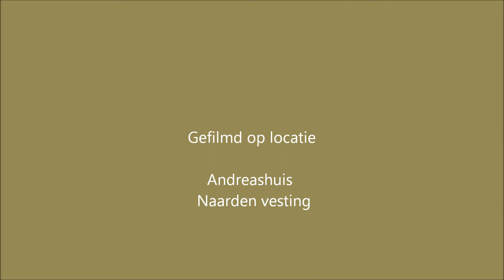zwaardmeditatie Moneypenny dec 2012 AM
Workshop op de jaarlijkse teamdag van Moneypenny